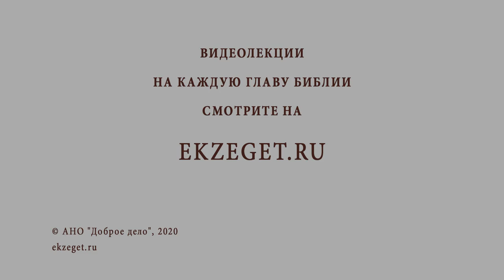Можно ли просить Бога о смерти? Библия отвечает. Протоиерей Владимир Новицкий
В сегодняшнем видео с протоиереем Владимиром Новицким отвечаем на вопрос: "Можно ли просить Бога о смерти?"  Касаемся следующих тем:

🔸Исключительный случай.
🔸Отчаяние в муках.
🔸Терпение ради Христа.
🔸Луч света в темном царстве.
🔸Преодоление трудностей с Богом.